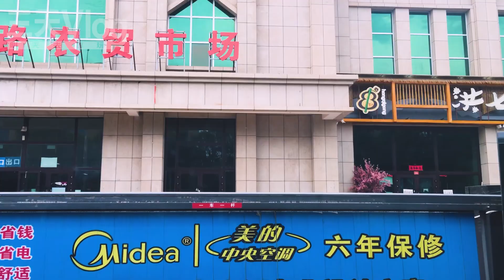自駕游新疆街景089，走進吐魯番，行車記錄儀路況視頻【在路上】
中國最西北新疆自駕游的第24天，從吐魯番遊客中心繼續走向亞爾鎮，一路上見到很多坎兒井景區，還有無數的黃土建築吐魯番特色民居，走進吐魯番市區，與其他城市區別就不大了，總里程12公里。
00:00:06 D24 走進吐魯番（12公里）
00:00:12 D24-36 吐魯番收費站（檢查站）
00:00:36 D24-37 吐魯番檢查站
00:01:43 D24-39 吐魯番遊客中心
00:11:51 D24-40 亞爾鎮
00:15:59 D24-41 吐魯番市區
00:27:34 D24-42 到達酒店
00:27:51 D24-43 晚餐（新疆餐廳）
⇲ 更多視頻專輯 ⇲⇲⇲
【行影步離】 ⇲  國際版分區專輯  ⇲
【行影步離】 ⇲  國際版分類專輯  ⇲
【行影步離】 ⇲  國內版自駕游專輯  ⇲